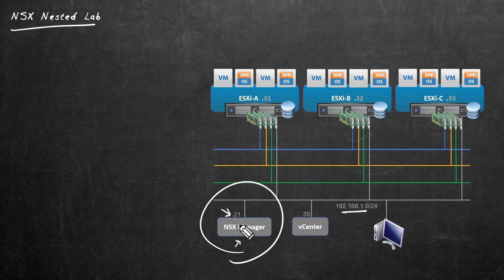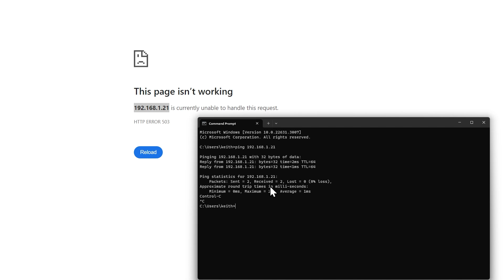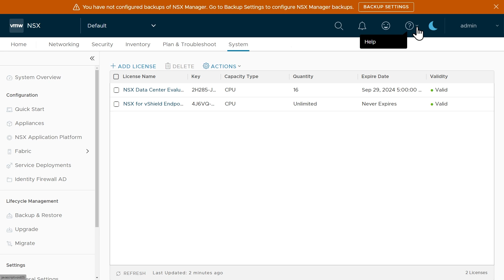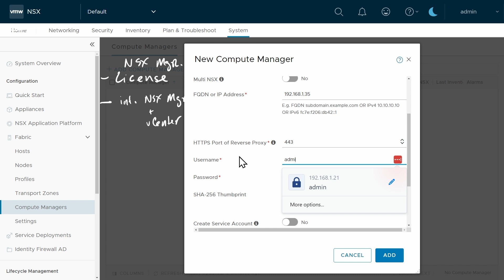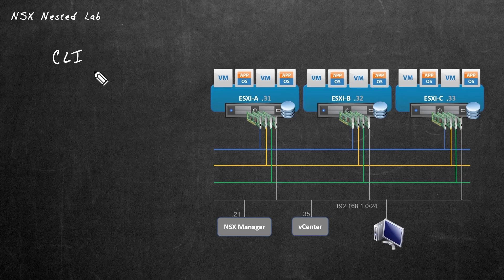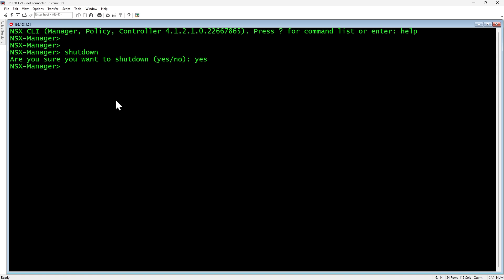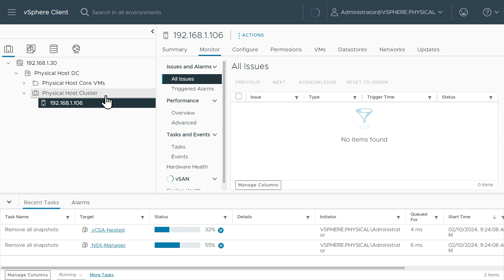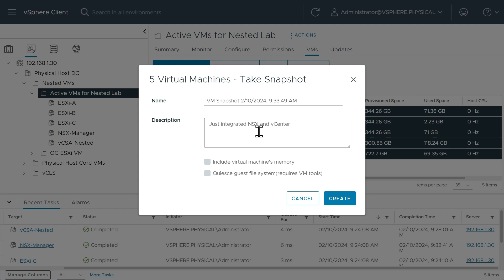How to Configure NSX to Use vCenter | NSX Home Lab Part 15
In this video I'll walk you through how to  configure NSX to use vCenter on a Dell R630 Server for use in an NSX home lab environment.

I'm am your guy if you are:

👉 New to IT and don't know where to start
👉Currently in IT, and want to learn more advanced ideas
👉 Anyone who wants to learn about the basics of technology in general

I believe that anyone can improve their situation by gaining new skills, especially in information technology.

🦘 Jump links:
00:xx  ⏩